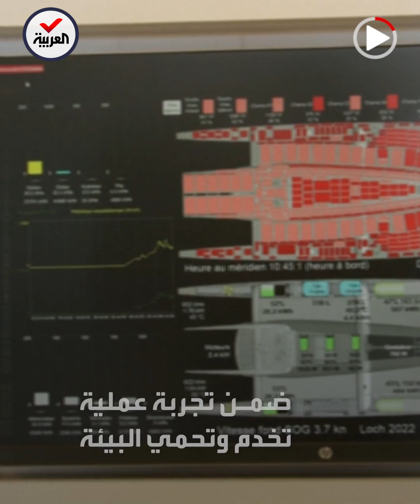قصة قارب يجوب العالم بالطاقة المتجددة منذ 5 سنوات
بالشمس والهواء والماء.. "إنيرجي أوبزيرفر" قارب يجوب العالم بالطاقة المتجددة: انطلق منذ 5 سنوات ويواصل الإبحار لوجهته الأخيرة في 2024

ـــــــــــــــــــــــــــــــــــــــــــــــــــــــــــــــــــــــــــــــــــــــــــــــــــــــــــــــــــــــــــــــــــــ
تيلغرام
سناب شات alarabiya
تفاعلكم
صباح العربية
بانوراما
العربية الليلة
Live Alarabiya
Alarabiya Live